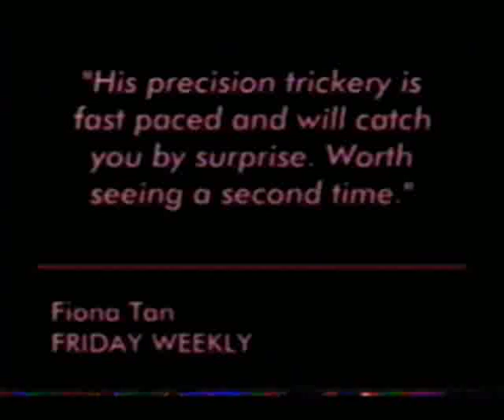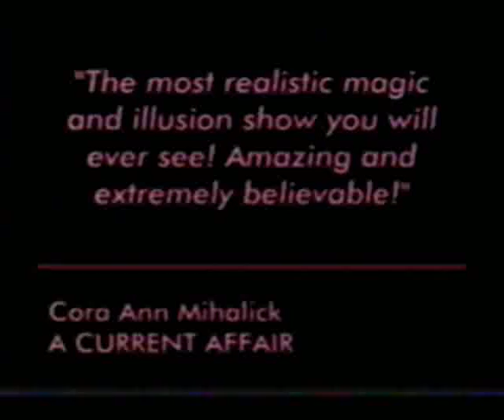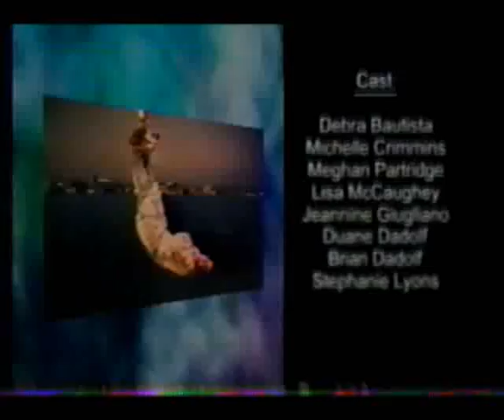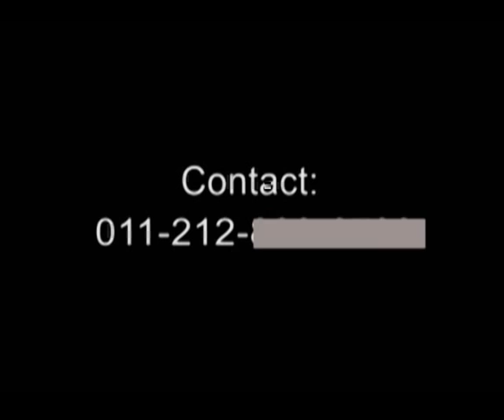Interrante Magic Promo - 3 of 3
Part 3 - Interrante's promo tape containing TV, film & live excerpts prior to 1995.